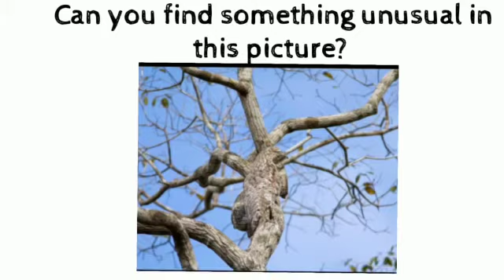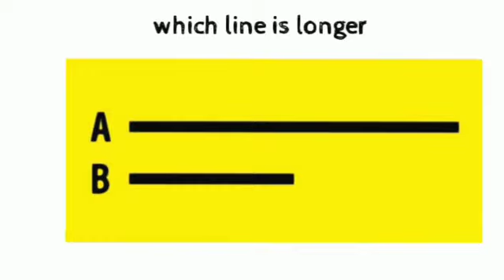Mind Blowing tricky questions to test your brain